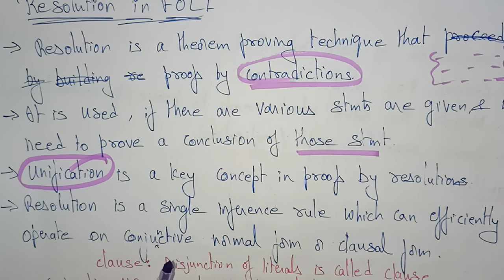resolution in FOL | Artificial intelligence | Lec-36 | Bhanu Priya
steps involved in resolution in artificial intelligence